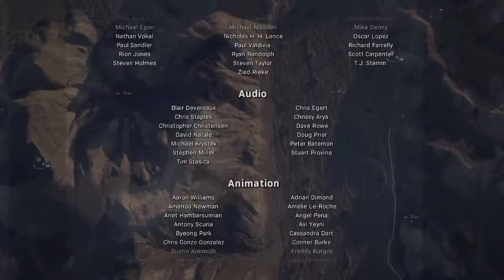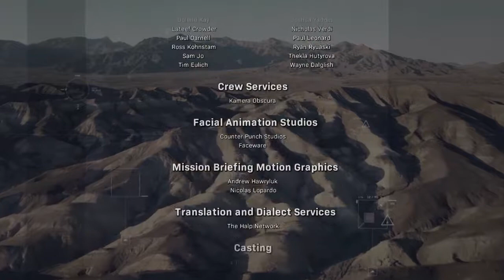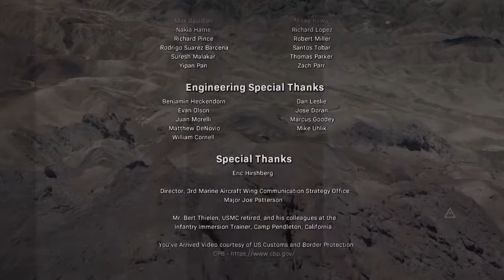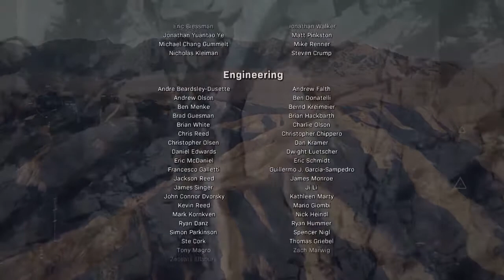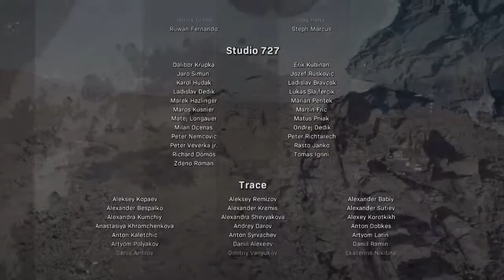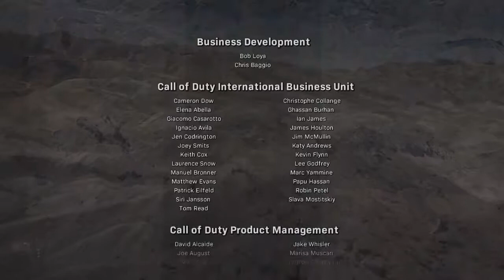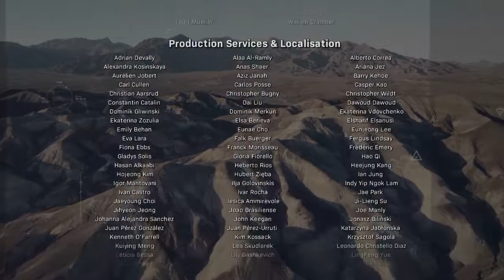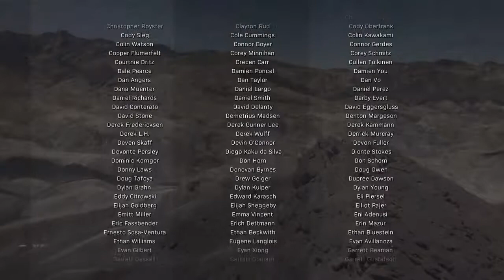Call of Duty®: Modern Warfare®_Walkthrough part 12 ENDING